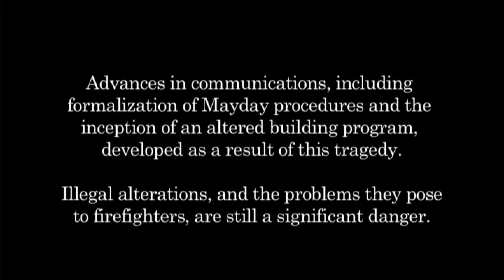The 23rd Street Fire - The Firefighter's Battlespace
Vincent Dunn is retired FDNY fire chief, lecturer, and author of six books on firefighting.  He is a survivor of the 23rd Street Fire where 12 other firefighters were killed.  He tells his story here.